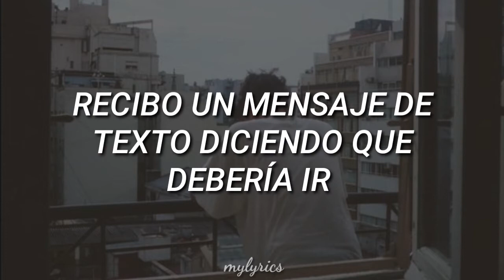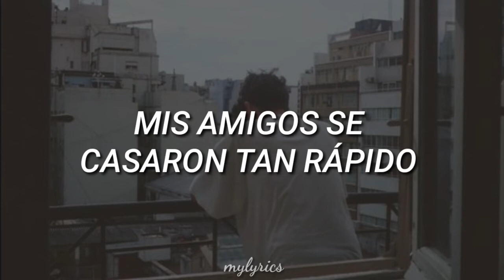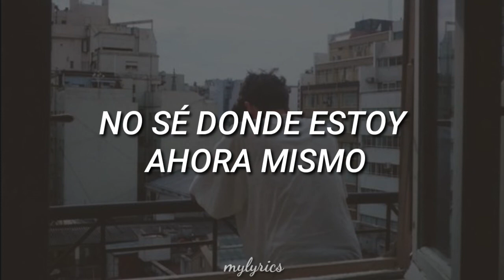Gavin Haley - idk where i'm at rn (Traducida al Español)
Si desean otra canción subtitulada, comenten cual y yo lo hago.